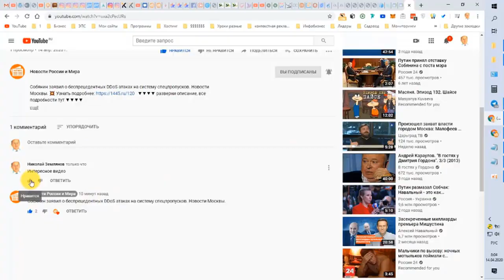► Новости шоу бизнеса | Ксения Собчак | Харизма или ум 📣 Новости России и Мира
► Новости шоу бизнеса | Ксения Собчак | Харизма или ум 📣 Новости России и Мира 💥 Путь к молодости, процветанию и всемогуществу

«Ум или харизма»: Собчак сразила Инстаграм неземной красотой

Телеведущей снова удалось удивить поклонников

Ксении Собчак не откажешь в чувстве юмора и самоиронии. А еще – в смелости: мало кто из ее звездных коллег отваживается показаться в Инстаграме в таком виде, в каком порой публикует себя Ксения. Но сегодня она сразила поклонников еще и забавной подписью.

- На вопрос: «что важнее для женщины ум или харизма?» я всегда отвечаю честно: Красота! – подписала она снимок своего лица по уши в грязи.

«Просто неземная красота!», - хохочут фолловеры в комментариях и хвалят Собчак за откровенность. «Ксения, вы огонь, красота - это круто, но она без мозгов и харизмы долго не вытянет все остальное», «Красивой можно легко стать с помощью косметики и хорошей одежды, а вот ум будет сложно получить», «Я надеюсь это шоколад? А не то что я подумала», - пишут они.

- Всех откровенно подвел такой формат. На сочинение подписи к голожопым фотографиям можно нанять студента литинститута. А на прямой эфир уже «раба» не пошлёшь: необходимо транслировать собственные мысли, а их отчаянно нет, - высказалась телеведущая в Инстаграме. - Ведь все эти прекрасные люди с ухоженными лицами не сильно обременены интеллектом, а что вы хотели? Их, собственно не за это любят, они и не пытались развивать или «прокачивать»этот странный орган-мозг. Он - не ягодицы, не отфотошопишь.

Сама Ксения тоже завела традицию прямых эфиров, которые она проводит вместе с мужем. Телеведущая самоизолировалась с режиссером Константином Богомоловым в своем таунхаусе на Рублевке, вместе с супругами живет сын Собчак от первого брака Платон и ее мама Людмила Нарусова. Во время одного из прямых эфиров Богомолов поделился семейными секретами. Оказывается, по утрам он может входить в спальню к жене только когда она полностью проснется. А еще Константин описал настроение своей избранницы по утрам.

- Настроение - ненависть к миру. Я просыпаюсь раньше, встаю очень рано и очень тихо. Если скрипну, то все - это конец. Выскальзываю из комнаты, - сообщил режиссер. - Дальше сижу за компьютером, что-то пишу. И периодически смотрю в вотсап - в сети Ксения или нет. Но есть нюанс. Она может появиться в 10:20 в сети, но это не значит, что она проснулась. Могла заглянуть в телефон и отложить его. А когда она стабильно в сети, то можно заходить к ней в комнату.

Ксения, в свою очередь, призналась, что ее бесит уменьшительно-ласкательное прозвище, которое ей придумал муж. Но со временем она привыкла и даже стала сама употреблять его.

- Мася! Это какой-то «Дом-2», - возмутилась бывшая ведущая скандального телепроекта.
Российские и международные новости и события в сфере политики, экономики, науки и техники, культуры, спорта.

Новости сегодня: самые актуальные новости России и мира. Фото и видео. Комментарии, мнения и оценки. Происшествия, события шоу-бизнеса, спорта и мира науки. Новинки автопрома.

Новостная лента о политике, спорте, науке, культуре и др. Фото- и видеоматериалы, инфографика, комментарии экспертов.

Семейная, демографическая политика. Традиционные ценности. Социальная справедливость. Ответственность. Из первых уст. Доступный формат. Открытый диалог.